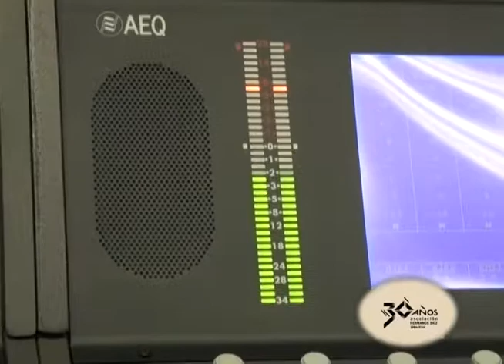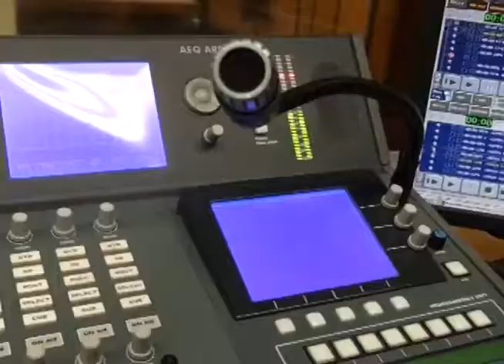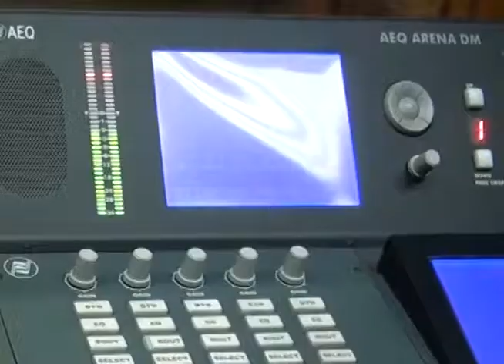PEDRO PABLO CRUZ